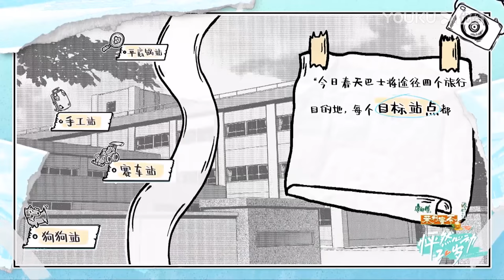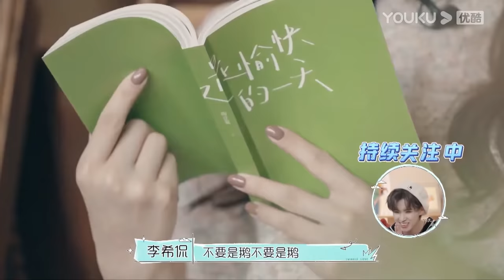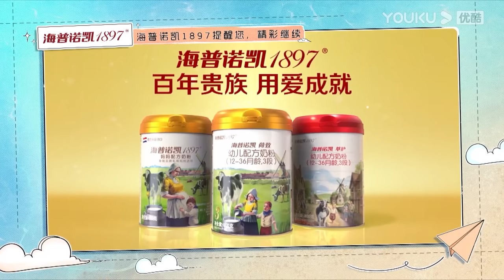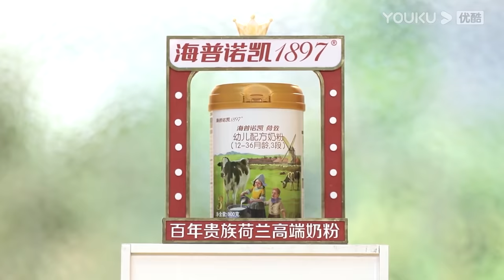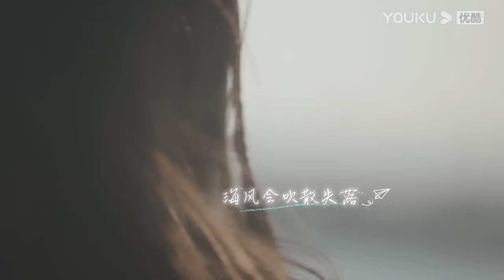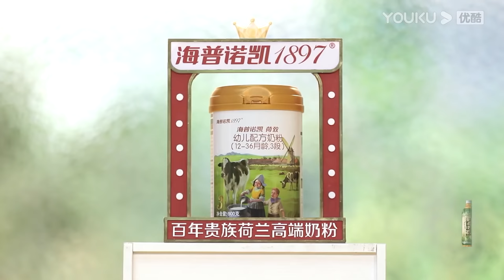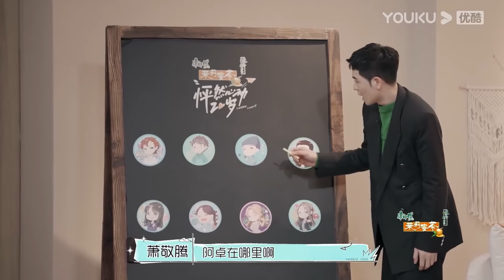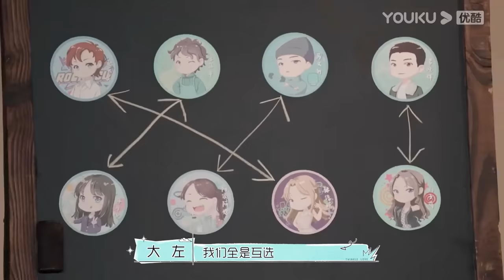ENGSUB【怦然心动20岁】EP03上集 | 心跳初约会：状况不断 萧敬腾泼水离场 | 宁静/钟欣潼/杨芸晴Sunnee/李希侃/大左/萧敬腾 | 优酷 YOUKU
固定嘉宾：宁静/钟欣潼/杨芸晴Sunnee/李希侃/大左/赵天昊/王正卓/朱非儿/张浩昕/马文轩/阿侯阿婕/董晚辉/刘子萌 飞行嘉宾：萧敬腾

Update schedule: Update 1 EP & 1 Extended Version at 6 pm(UTC+8) every THUR. Join YOUKU membership to get early access and exclusive content: Enjoy 1 EP & 1 Extended Version & 1 Bonus EP at 12:00 noon every WED.
更新时间：每周四18点(UTC+8)更新1期正片&纯享版；加入优酷会员每周三中午12点抢先看更新，并额外享受会员版福利。